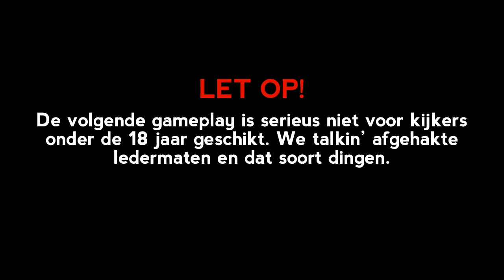Postal 2 - HOOFD ERAF!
Hoofden zullen rollen in deze Nederlandse Gameplay van Postal 2: Share The Pain!

►Bel me op Skype:
AuwnedGames

Bedankt dat je kijkt naar de video's van Auwned. Op dit kanaal vindt je gameplays, sketches, letsplays en meer. Ik speel veel Minecraft en Cube World, maar ook vele andere games. We uploaden alles in 720p en 1080p HD. In het Nederlands (Dutch) gesproken.
Met binnenkort ook de mogelijkheid om gastrollen te uploaden!

Wij uploaden games als Minecraft, Cube World, World of Warcraft, League of Legends, Mafia 2, MineZ, The Kingdom, Surgeon Simulator 2013, GTA V, Call of Duty Black Ops, Left 4 Dead, GMod, Trolling en nog veel meer!

Ik en de rest van Auwned doen ons best om jou te verzorgen van Gaming-Entertainment.